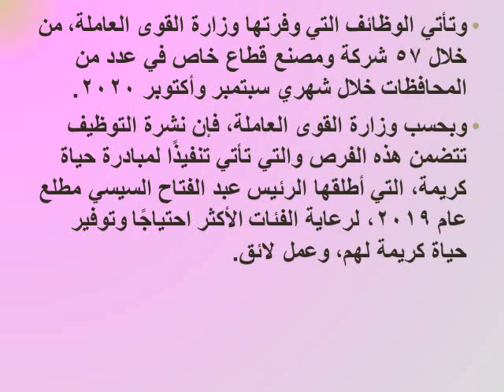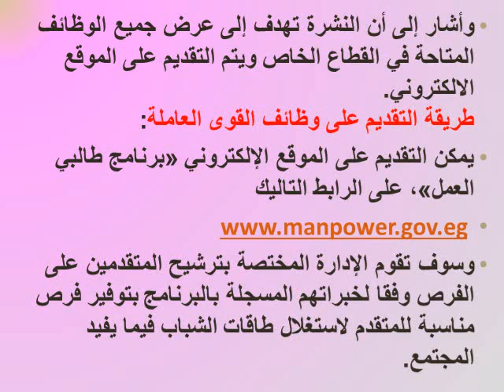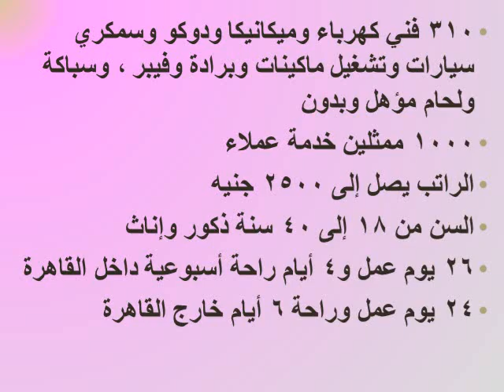رابط التقديم على وظائف القوى العاملة للمؤهلات العليا والمتوسطة التقديم خلال شهرى سبتمبر و أكتوبر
رابط قناتى
رابط التقديم على وظائف القوى العاملة للمؤهلات العليا والمتوسطة
يمكن التقديم على الموقع الإلكتروني «برنامج طالبي العمل»، على الرابط التاليك